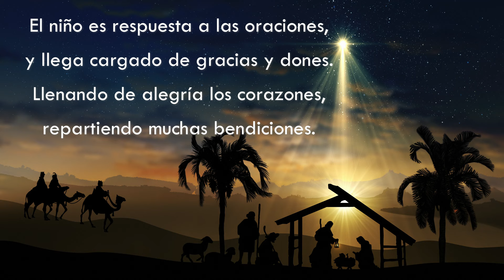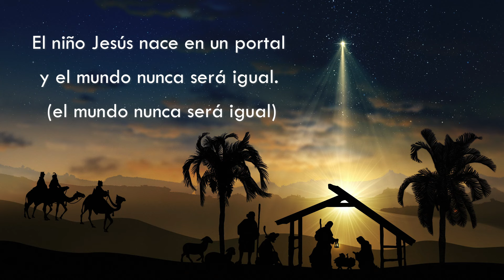NOCHE BUENA - Navidad Joven🎸Villancico Católico 2024 Autor José Luis Contreras S.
Y esta es la versión para jóvenes de corazón, mente y/o cuerpo. Cualquier de las tres cuenta.

Les comparto la versión Navidad joven de mi villancico NOCHE BUENA. Bendiciones.

Versión género punk del canto católico de Navidad "NOCHE BUENA". Villancico escrito y producido en el 2024 por José Luis Contreras S. para eCatolico Radio.

Este es el segundo Villancico que escribo, espero sea de su agrado.

ESCUCHAR ESTE VILLANCICO
Puedes escuchar y descargar reste villancico en distintas versiones. Si prefieres los géneros rock, balada, orquestal, banda, mariachi, pop, incluso indie o folk, en el siguiente enlace lo podrás encontrar:

"NOCHE BUENA"
Autor: José Luis Contreras S.

Noche santa
Noche clara
Noche plena
¡Noche Buena !

Algo muy grande ha sucedido,
presencia divina ha descendido.
El niño Jesús nace en un portal
y el mundo nunca será igual.

El es respuesta a las oraciones,
viene cargado gracias y dones.
Dando la alegría a los corazones
y repartiendo sus bendiciones.

Noche santa
Noche clara
Noche plena
¡Noche Buena!

Noche santa
Noche clara
Noche plena
¡Noche Buena!

Noche santa (Noche santa)
Noche clara (Noche clara)
Noche plena (Noche plena)
¡ Noche Buena !

 (el mundo nunca será igual)

Noche santa (santa)
Noche clara (clara)
Noche plena (plena)
¡ Noche Buena !
(Noche Buena)

Debo agradecer mi gusto por esta música católica a mis cantantes católicos preferidos: